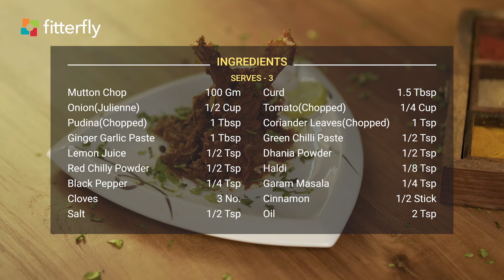Maybe The Easiest Way to Make Lamb Chops Recipe | FitterEats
Lamb Chops

Add a generous helping of this International lamb chops recipe from FitterEats to make your lunch or dinner a memorable one. Savour the goodness of this easy indian lamb chops recipe at home. Protein-rich, iron-rich, low carb and being gluten-free makes this easy main course non-veg recipe a winning choice. Simple Grilled lamb chops usually pair really well with Butter Naan or a Cheese Garlic naan.